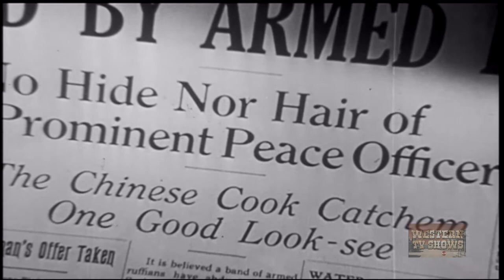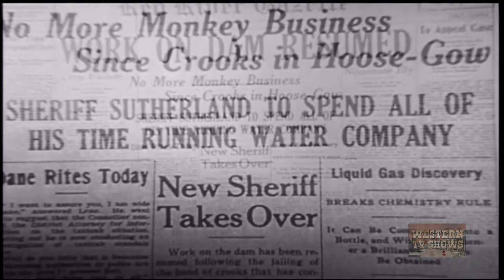Red River Valley (1941) | Full Movie | Roy Rogers | George 'Gabby' Hayes | Sally Payne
Ranchers, with the help of Roy, raise money to build a reservoir but lose it to a gambler through a crooked stock deal.

Director: Joseph Kane
Writer: Malcolm Stuart Boylan
Starring: Roy Rogers, George 'Gabby' Hayes, Sally Payne